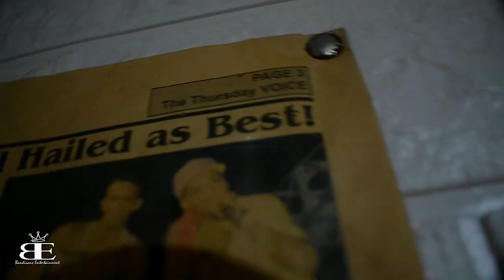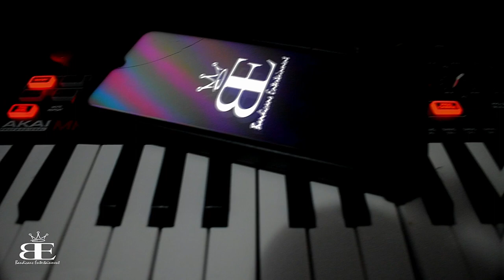The Chunk Bucket Show (Episode 2) Chargie Remix (Not Charging)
The Chunk Bucket Show

Previous Episode.